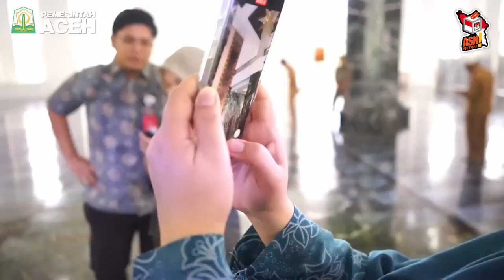Hj. Safriati, ajak seluruh masyarakat kunjungi Masjid Giok di Nagan Raya.